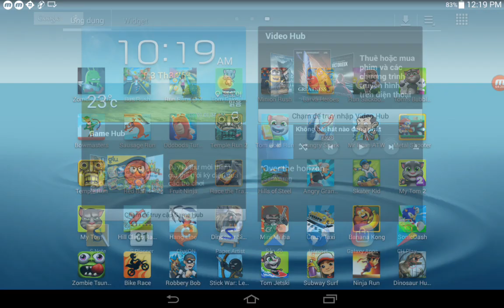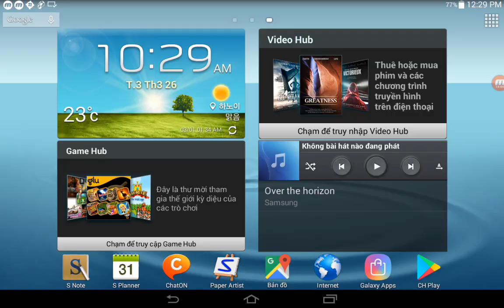Run Sackboy,Metal Shooter,Hills Of Steel,Skater Kid,Larva Heroes,Mr Bean ATW